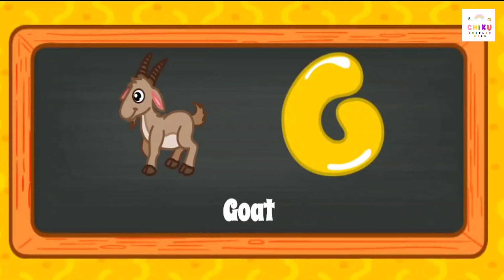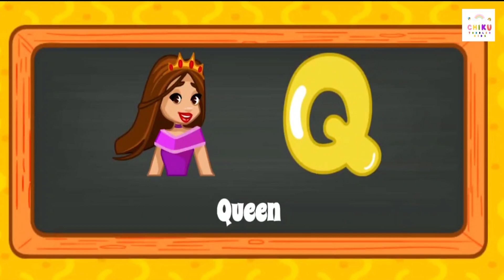A Apple B for boll c for car. ABC Alphabet for Children....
Welcome to chiku toddler kids.

This is the video of our channel and Toddler Kids

here kids can be happy and smart!
Transcript